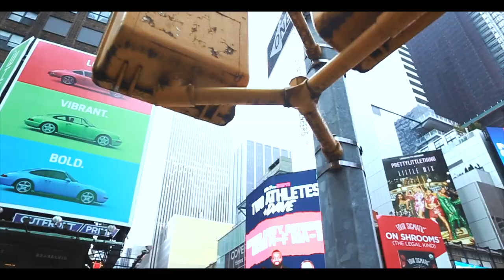Caught - Did You Ever Grow (Official Music Video)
Caught - Did You Ever Grow